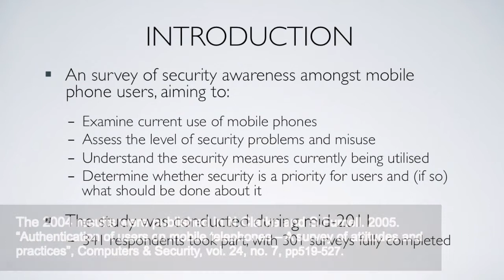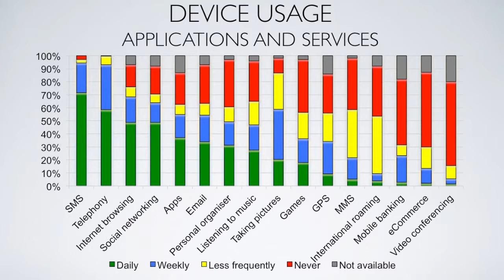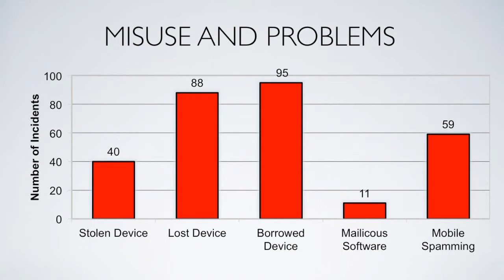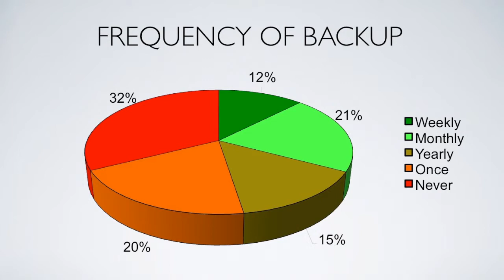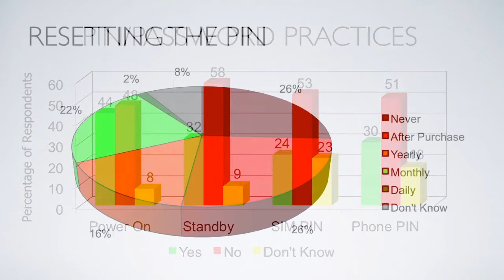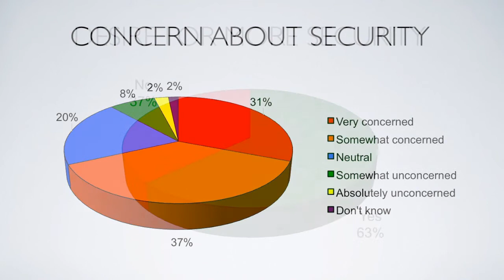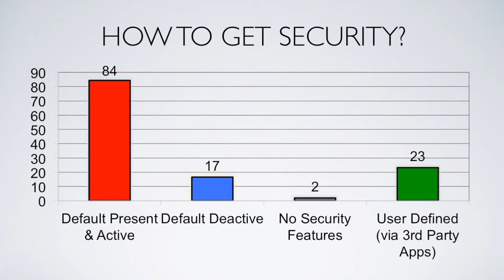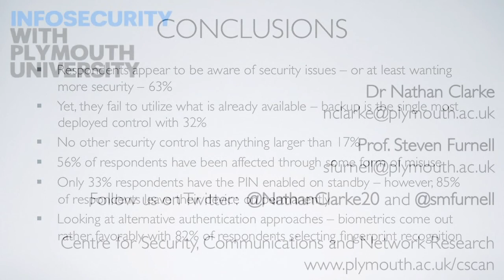Mobile Security Survey 2011 (CSCAN | PlymUniInfoSec)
Nathan Clarke and Steven Furnell discuss the results of a survey of 300 mobile phone users, examining their attitudes and practices around protecting their device and the data that it holds.